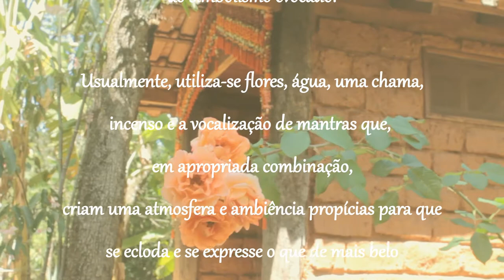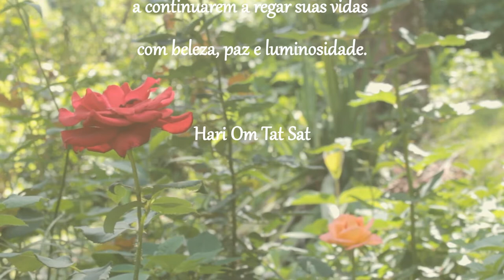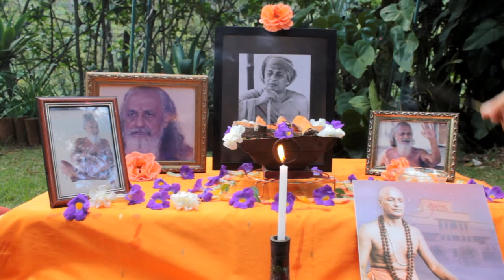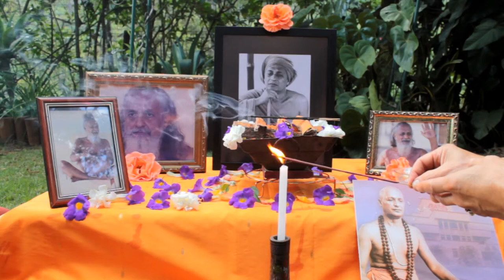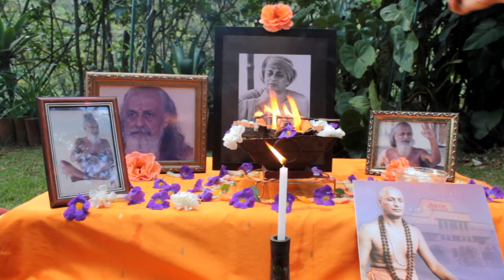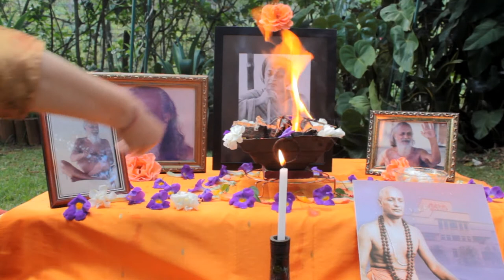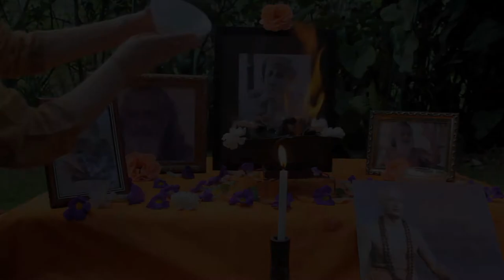Satyananda Aradhana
Aradhana oferecido pela Casa do Guru (Serra da Moeda - MG), em ocasião da celebração do Maha Samadhi de Swami Satyananda Saraswati.